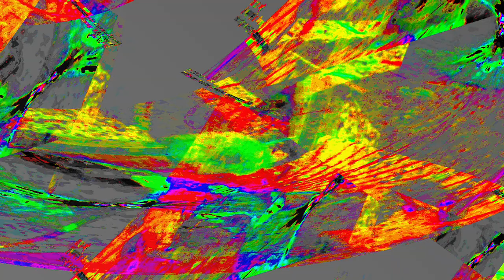[EPILEPSY WARNING] Movie 24 01 04 08h00m08s